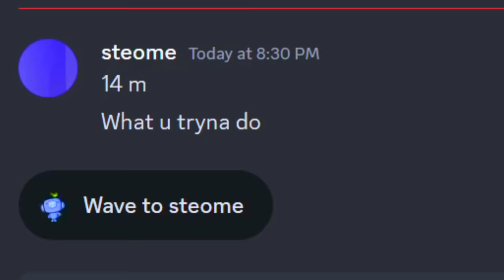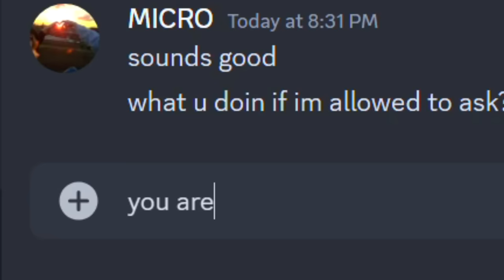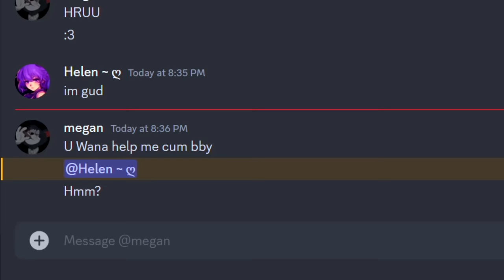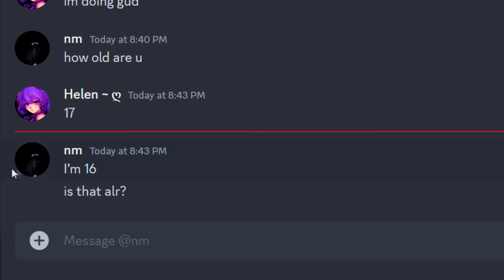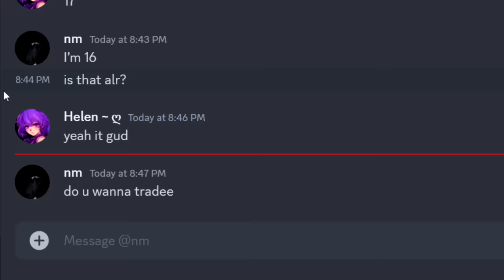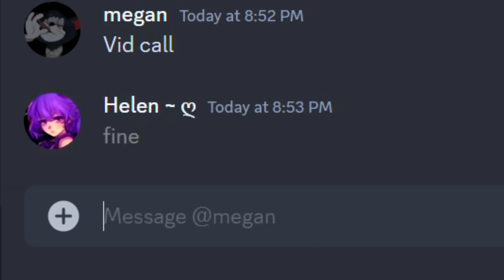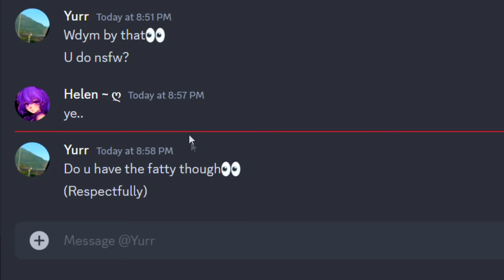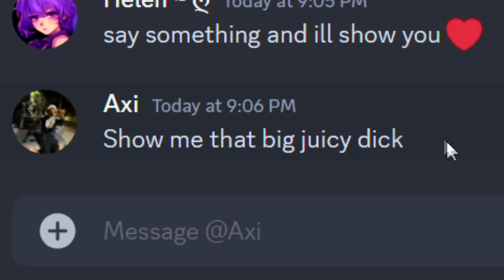Catching Discord Creeps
In this video, I was catching creeps on Discord! Pretty standard, hope you all enjoy

0:00 Intro
0:27 Messages
6:41 Calls